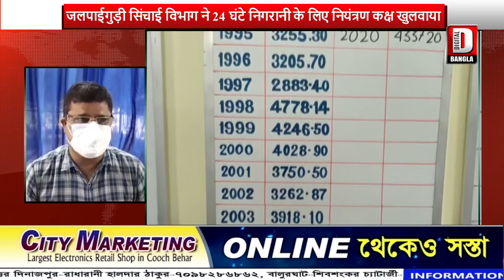जलपाईगुड़ी सिंचाई विभाग ने नदियों और बांधों की 24 घंटे निगरानी के लिए नियंत्रण कक्ष खुलवाया